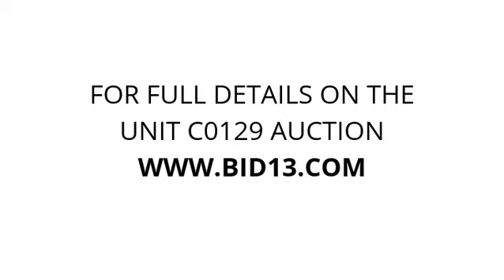Iron Guard Storage - Sparks - Unit C0129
furniture, electronics, luggage, boxes, decor, misc, fish-tank